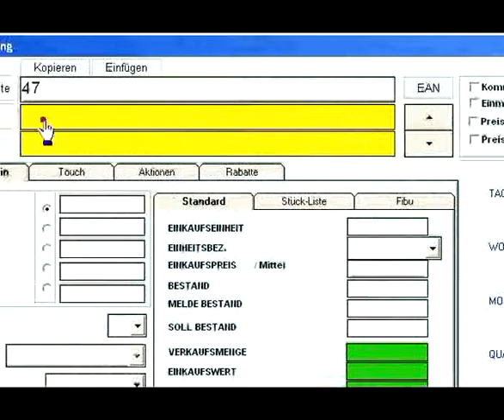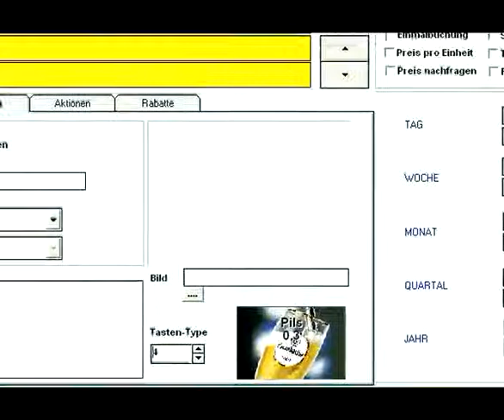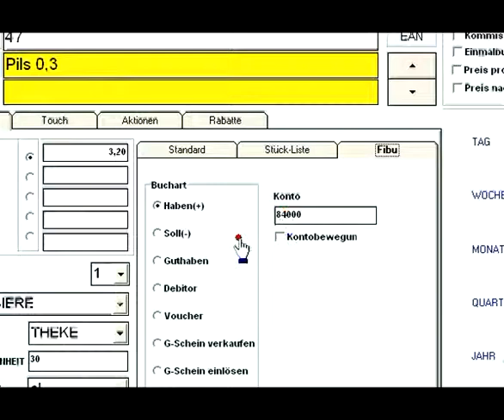Artikel verwalten Kassensystem Gastronomie